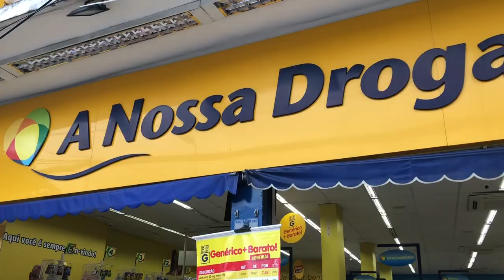VLOG DA VIAGEM | Alguns dias comigo no SÍTIO 🍃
Eu não sabia que precisava tanto dessa viagem, até fazê-la ✨